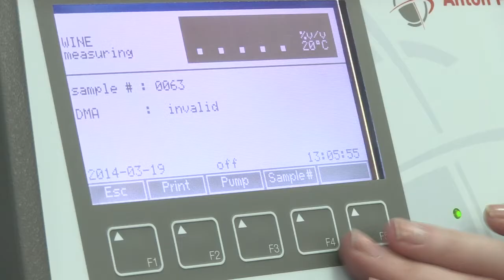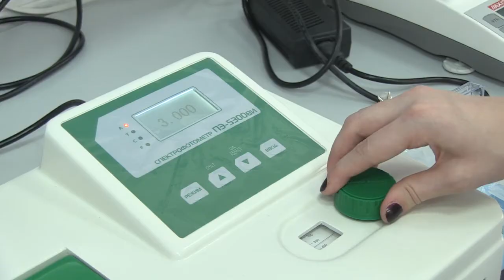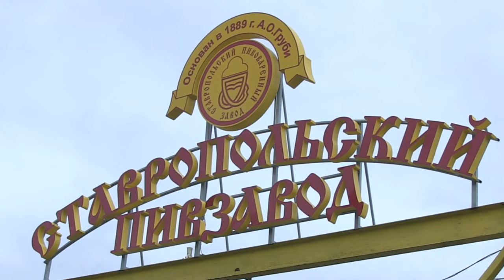Студент АУ (28 выпуск)